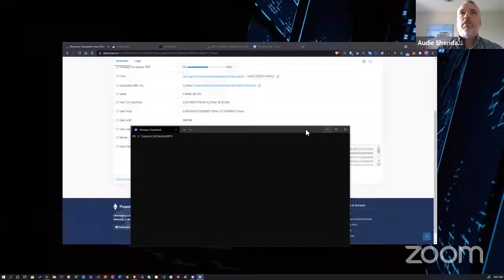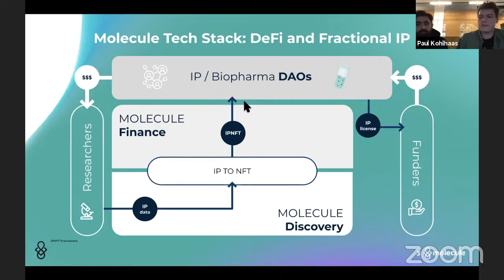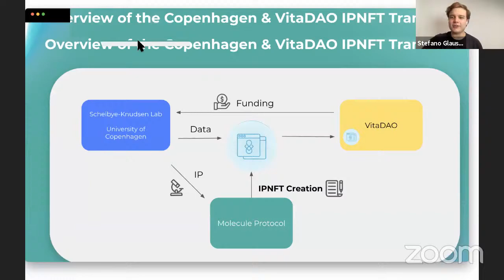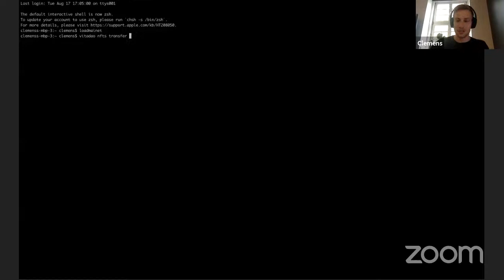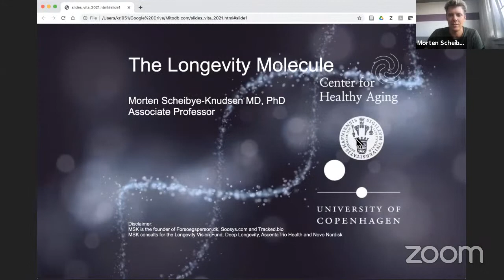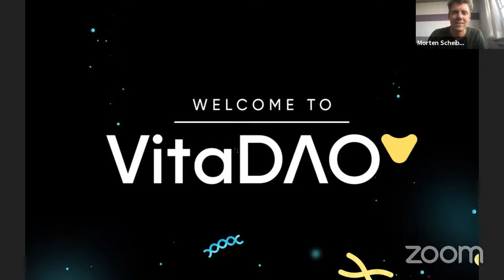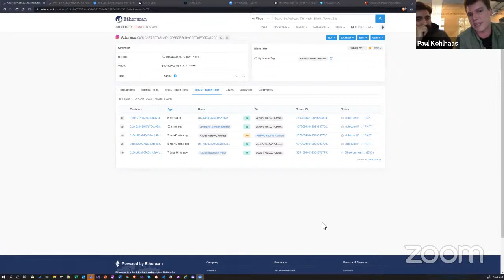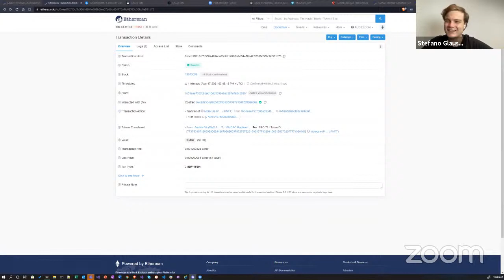VitaDAO IPNFT Transfer Ceremony with Molecule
The vote has passed, the decision is made: Morten Scheibye-Knudsen Lab will be the first research organisation to fund their longevity research via an IPNFT. This historic moment needs to be celebrated properly! VitaDAO and Molecule invite you to be part of it by joining the public IPNFT Ceremony next Tuesday 17th of August 2021 at 5 pm CET.

VitaDAO is the world’s first decentralized intellectual property collective, funding and commissioning research into human longevity.

Participate in the VitaDAO community!